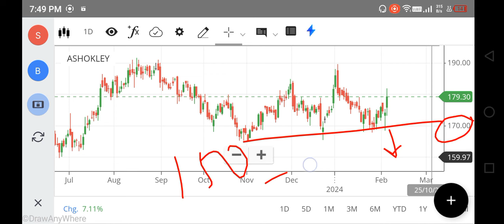Ashok Leyland SHARE LATEST NEWS TODAY, ASHOK LEYLAND SHARE ANALYSIS, SHOK LEYLAND TARGET, FOREX